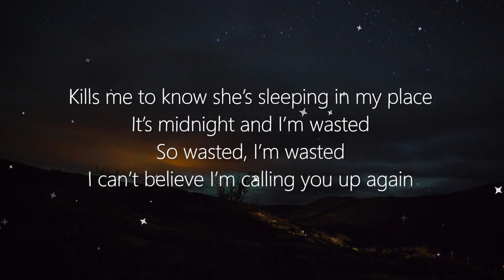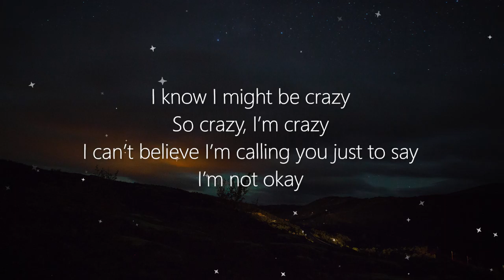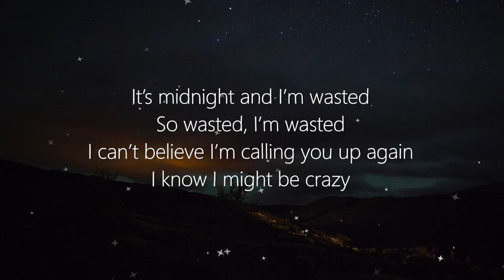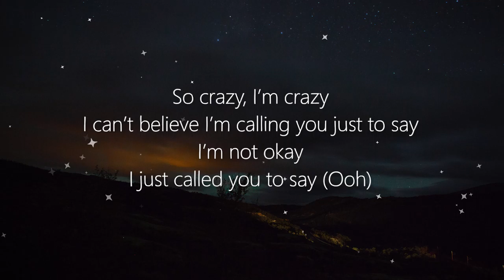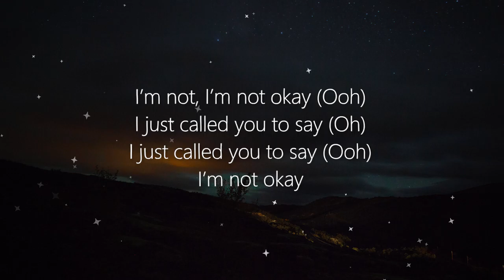Kygo, Chelsea Cutler - Not Ok (Lyrics)